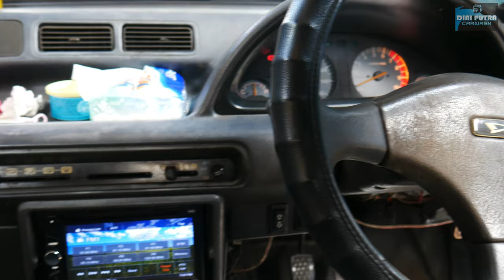TUMBUH POHON DI INTERIOR MOBIL DAIHATSU CERIA | SALON INTERIOR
Pada video kali ini kita kedatangan mobil DAIHATSU CERIA mobil ini kata beliau sudah lama beliau tinggal dan saat beliau pulang kondisi mobil ini malah jadi gak karu karuan, untuk kondisi interior yang cukup memperhatinkan selain ada genangan air di lantai dasarnya ada juga akar pohon di lantai dasar juga untuk genangan air sendiri juga sudah ada larva nyamuknya.
Gimana hasilnya? Simak Videonya hingga Akhir...

Terima kasih banyak Kepada Pemilik DAIHATSU CERIA ini yang sudah datang jauh-jauh untuk mempercayakan pengerjaannya kepada kami, Semoga Anda Puas dengan Hasil yang Kami Berikan...🙏🙏🙏
Mohon maaf jika ada Kurang atau salah Mengenai Pelayanan kami...

🔛 Dapatkan Diskon Maret '22 Hingga 20% Untuk Special Treatment Nano-Ceramic 9h++ Package Mulai 800rb Motor &  2,5 JT Mobil
🔛 Dan Dapatkan Juga Diskon Spesial Maret '22 Hingga 5% untuk Salon Total.

KAMI MELAYANI:
      Coating
☑ Salon Mesin
☑ Cuci Jok